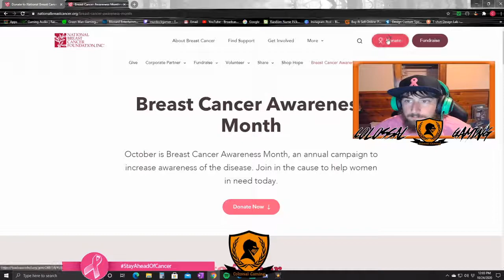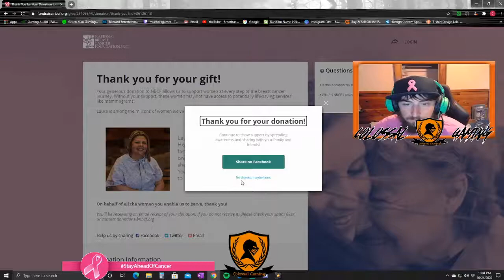How to donate for Breast Cancer Awareness and 24HR stream